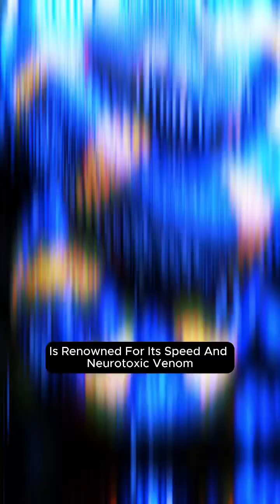The 10 Deadliest Snakes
The world's ten deadliest snakes are a testament to nature's potency. The Inland Taipan, or "fierce snake," boasts the most toxic venom.